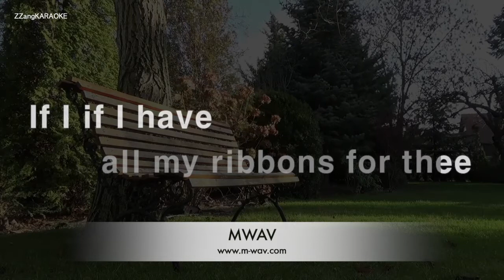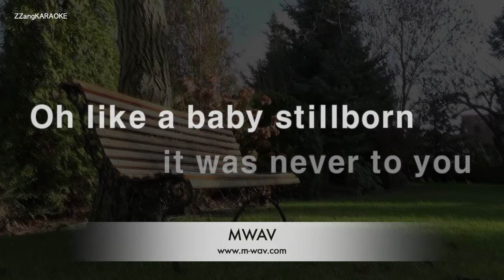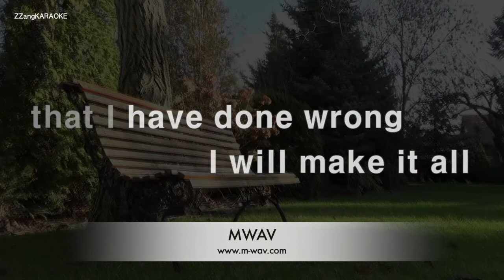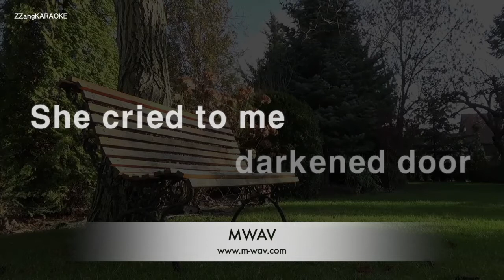Leonard Cohen-Bird On A Wire (Karaoke Version)